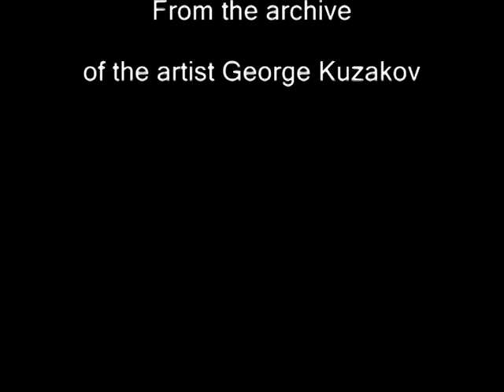МОЛОДАЯ СИБИРЬ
Межрегиональная выставка молодых художников Сибири